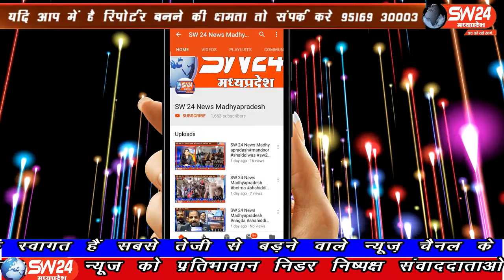SW 24 News Madhyapradesh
पेट्रोल डीजल के दाम बढ़ाने और अतिरिक्त टैक्स लगाने पर पूर्व जनसंपर्क मंत्री पीसी शर्मा ने कहा की सरकार ने प्रदेश की जनता को धोखा दिया है